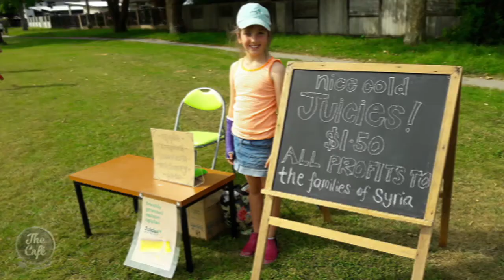We Talk To Mike Seawright from Relief Aid, A Charity Helping the Victims of The War in Syria